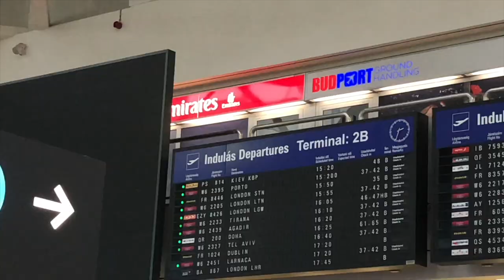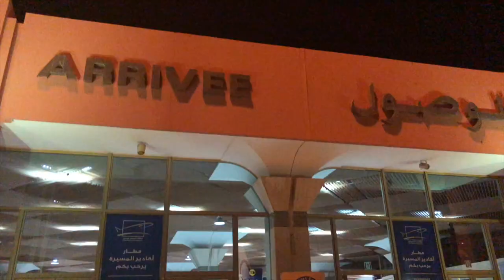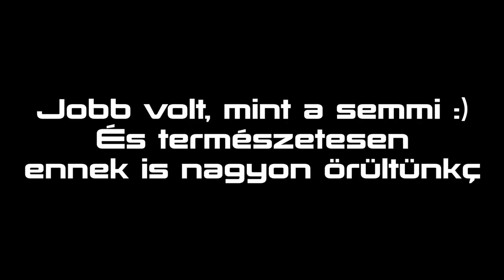Marokko Napivlog #1 | Megérkezés | Utazàs WizzAir-rel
Tarts velem és ismerd meg Marokkót az én szemem keresztül!
Utazàsunk soràn a WizzAir légitàrsasàggal utaztunk, majd a Riu Takida Dunas Hotelben szàlltunk meg.